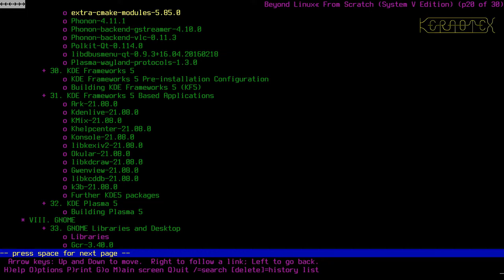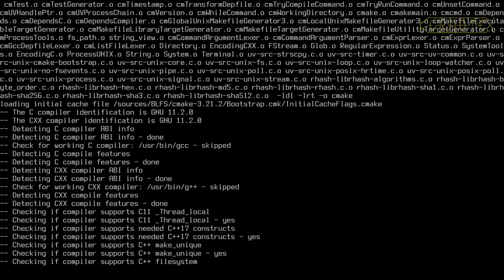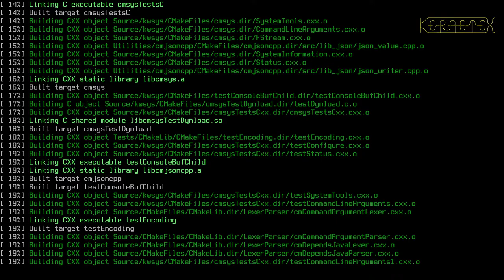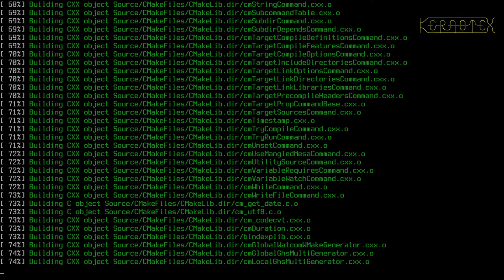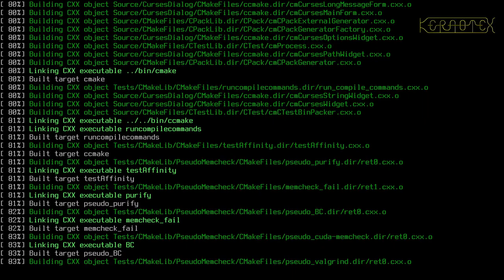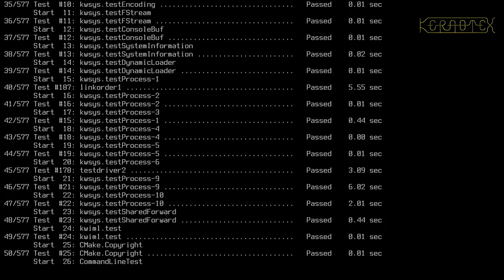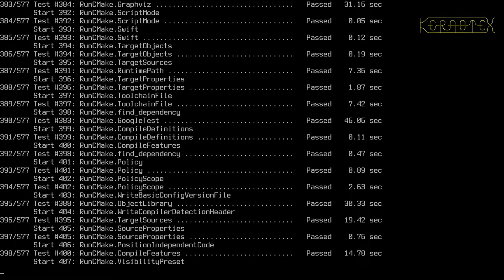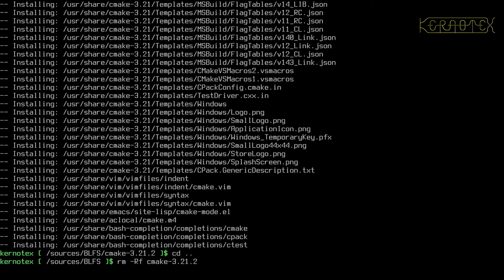28: X Windows 8: Mesa 3, Cmake - BLFS 11.0 on iMac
Part 28: The dependency for Mesa, Cmake is built and installed.

1. WARNING!!! I set CFLAGS and CXXFLAGS for the duration of this build as I did for my LFS 11.0 videos. However I DO NOT RECOMMEND doing this. I believe this is why this build had so many problems.

2. I did no preparation for these videos so that I could present the compiling process as a kind of 'live' session to demonstrate how a typical build might go.